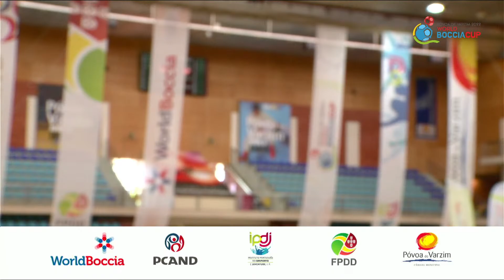BC1 F 1/2 final - Dora Basic (CRO) vs Satanan Phromsiri (THA)